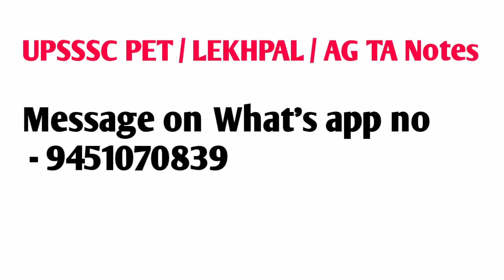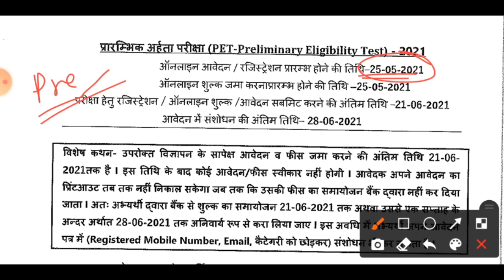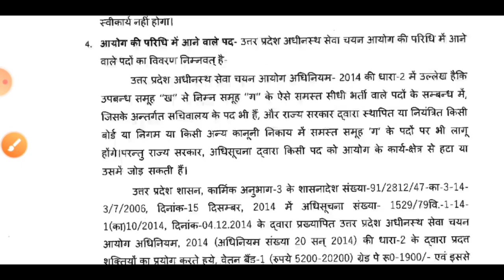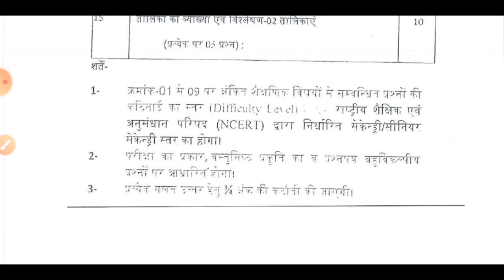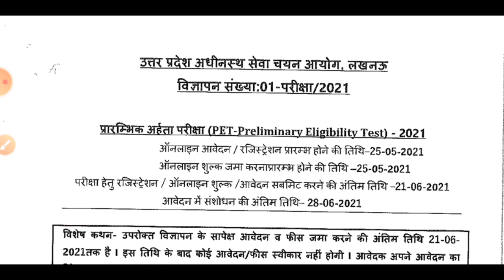UPSSSC PET OFFICIAL NOTIFICATION || PET EXAM DATE | UPSSSC PET LATEST NEWS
PET / LEKHPAL / AG TA के नोट्स लेने के लिए 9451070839 What's app नंबर पर मैसेज करें

PDF Course details

Complete static gk - 150 page PDF

सामान्य हिंदी 120 page PDF

ग्राम समाज विकास और ग्रामीण जानकारी 63 page pdf

उत्तर प्रदेश सामान्य ज्ञान -97 page PDF

Up lekhpal / AG TA basic Agriculture - 45 Page pdf

UPSSSC Previous 5 year gk with 4 lekhpal gk questions

UPSSSC
UPSSSC OTR
UPSSSC ONE TIME REGISTRATION
UPSSSC REGISTRATION
UPSSSC OTR KYA HE
UPSSSC ONE TIME REGISTRATION KYA HE
UPSSSC PET